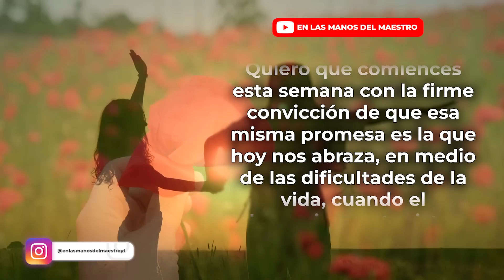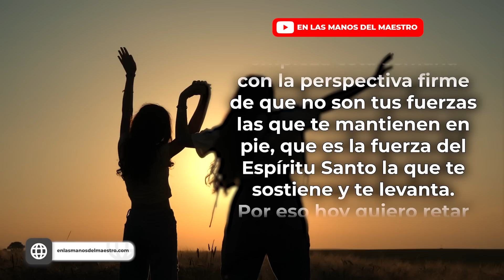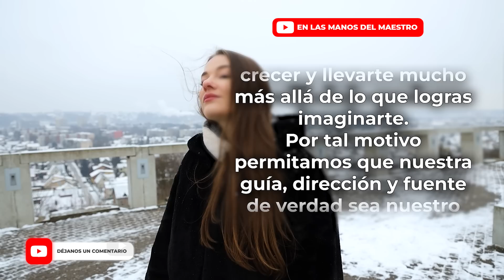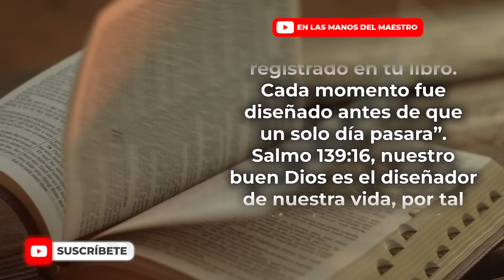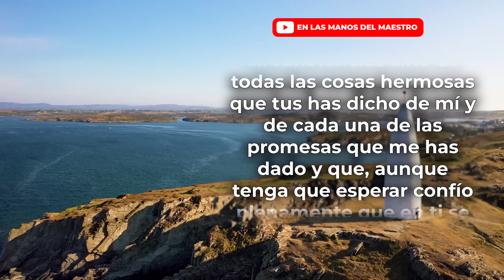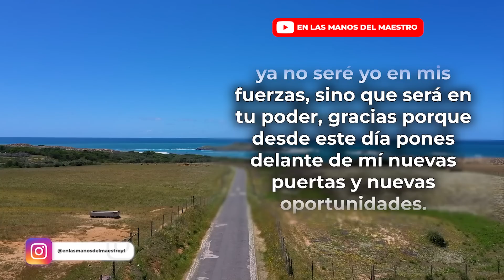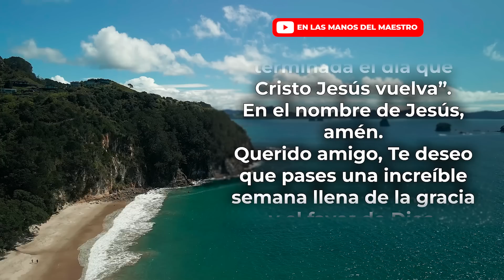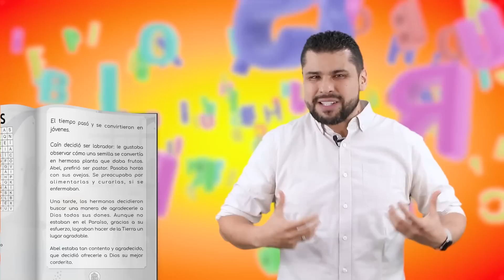ORACIÓN para INICIAR una NUEVA SEMANA en LAS MANOS DE DIOS" 🤩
❇️ Oración de la Mañana de hoy Lunes 12 de Diciembre de 2022
❇️ Haz esta ORACIÓN para INICIAR una NUEVA SEMANA en LAS MANOS DE DIOS" 🤩

365 DEVOCIONALES PARA EXPERIMENTAR MILAGROS TODOS LOS DÍA👇

Todos los videoclips e imágenes usados en este vídeo están licenciados con Envato Elements: Unlimited Stock Videos, Music, Photos & Graphics con el titulo: ELMDM / YOUTUBE: INICIO DE SEMANA: ESTA SEMANA PUEDES VOLVER A SOÑAR (11/12/2022)